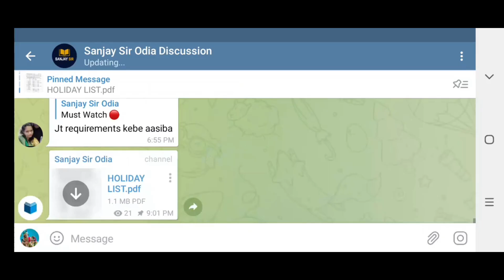Contract Teacher Plan || Contract Teacher Recruitment 2022 | CHT 2022 |Contact Teacher Online Apply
1: All Latest Educational Updates.
2:Latest Job Updates.
3:Online classes for all Kind of TEACHING EXAM.
4:New Govt. Policies & it's Analysis.
5.All Defiance Line Info In Odia Language
This video is based on👇
new education policy in odia,anganawadi r new transfer policy
Desclaimer -

Extra -